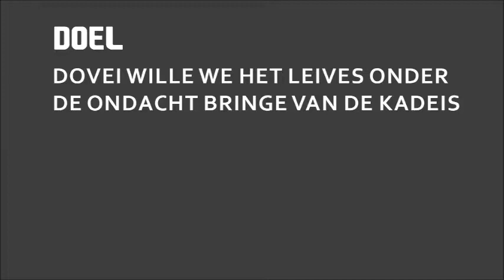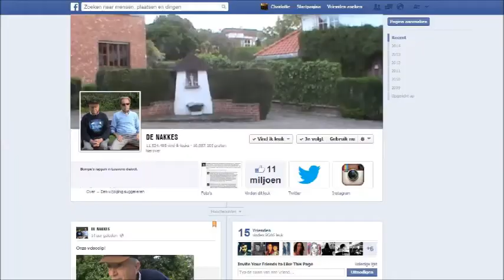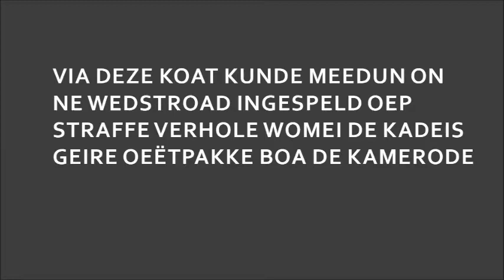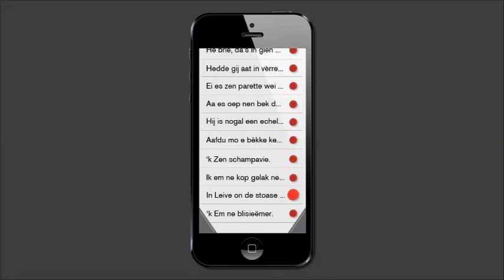Case movie Leuvens Dialect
Probleem: Dialect sterft uit, steeds minder jongeren spreken dialect.

Oplossing: Dialect op een leuke manier onder de aandacht brengen bij jongeren.